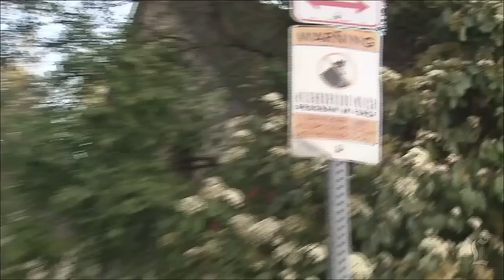Eagle Rock: Second-hottest neighborhood in nation (Daily Headlines)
The Los Angeles neighborhood is the second-hottest in the U.S., according to a new report from brokerage firm Redfin.